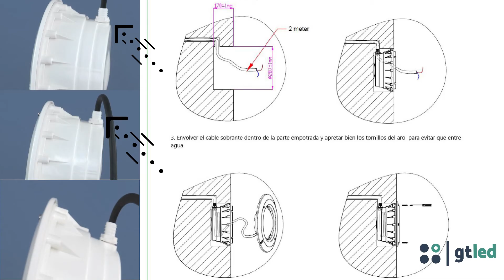Como instalar una lampara de piscina led sin perdidas de agua correctamente, GTLED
En el siguiente vídeo veremos como instalar correctamente una cubeta/nicho en la piscina y a su lampara, sin problemas de pérdidas de agua, veremos que orden, paso a paso que juntas y materiales necesarios tenemos que ir agregando a nuestro montaje, para que este sea un éxito.

Disponemos de una amplia gama de modelos de iluminación led.
Somos fabricantes de iluminación led, podemos ofrecer soluciones domésticas, profesionales o industriales con los mejores productos.

Entra en nuestra web donde puedes conocer todos nuestros productos de led.